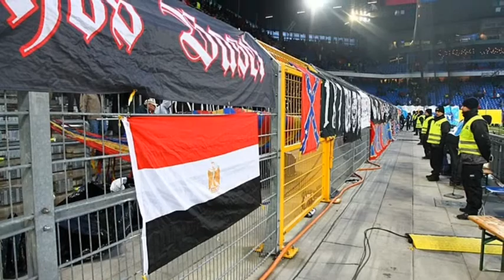FCB VS GCZ 2013